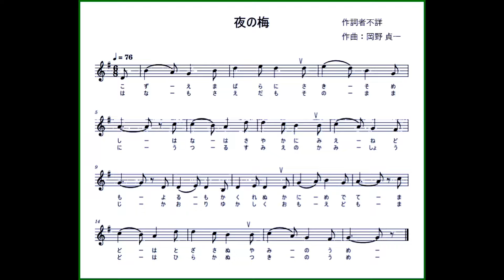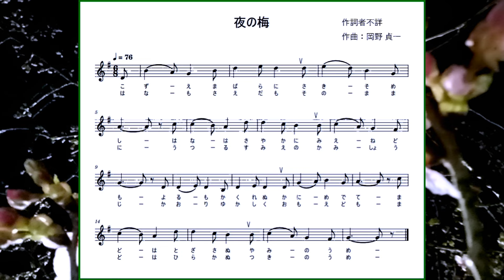『夜の梅』日本童謡（1914年）『尋常小学唱歌 第六学年用』作曲 岡野貞一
『夜の梅』日本文部省唱歌／作曲 岡野貞一
一、
　　梢（こずえ）まばらに咲（さき）初（そ）めし
　　花（はな）は、さやかに見（み）えねども、
　　夜（よる）もかくれぬ香（か）にめでて、
　　窓（まど）はとざさぬ闇（やみ）の梅（うめ）。
ニ、
　　花（はな）も、小枝（こえだ）もそのままに
　　うつる墨畫（すみえ）の紙障子（かみしょうじ）。
　　かをりゆかしく思（おも）へども、
　　窓（まど）は開（ひら）かぬ月（つき）の梅（うめ）。